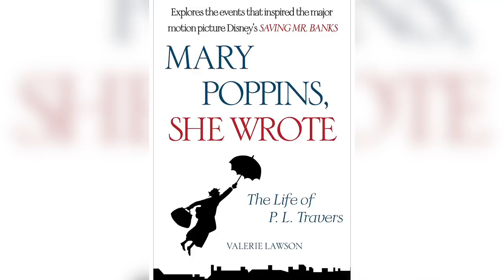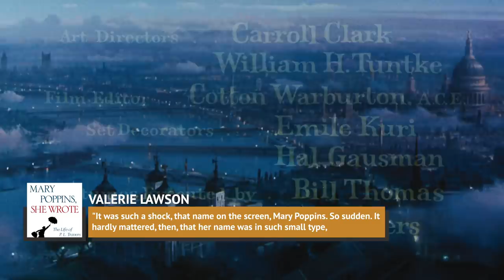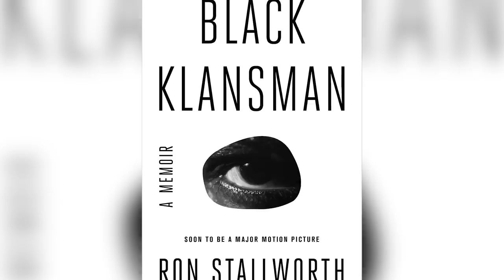Biopics From The 2010s That Lied To Your Face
The 2010s were a huge decade for biopics. Films like "Dallas Buyers Club," "The Revenant," "BlacKkKlansman," and "Green Book" all did extremely well at awards shows, but a lot of them played fast and loose with the true events they were based on. Obviously, real life doesn’t play out in a three-act structure, but it might surprise you just how many things were changed in some of your favorite biopics of the last decade. From the real-life Captain Phillips who wasn’t exactly a Tom Hanks-type to the exclusion of Canada from "Argo," let’s take a look at some biopics from the 2010s that lied to your face.

Bohemian Rhapsody | 0:00
American Sniper | 1:30
Rocketman | 2:41
The Revenant | 3:53
Argo | 4:48
Saving Mr. Banks | 6:06
Dallas Buyers Club | 7:19
Captain Phillips | 8:37
Green Book | 9:43
BlacKkKlansman | 11:01